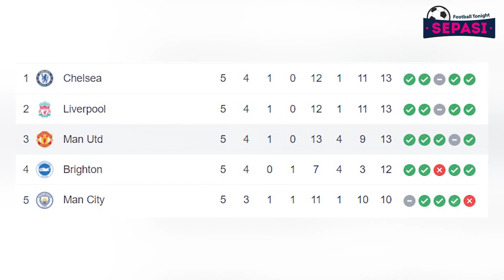Menanti Duet Tua Tua Keladi👴Benzema Makin Tua Makin Jadi💥Messi Tak Masuk Skuad Les Parisiens👀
Sepasi Football Tonight Edisi 25 SEPTEMBER 2021 :
1. Barcelona Memble, Don Carlo Ikut Prihatin
2. Karim Benzema Makin Tua Makin Jadi!
3. Thiago Alcantara Cedera Sebulan
4. MU Vs Aston Villa: Menanti Duet Tua-tua Keladi Setan Merah
5. PSG vs Montpellier, Lionel Messi Tak Masuk Skuad Les Parisiens
6. Chiellini: Juventus Butuh Waktu
7. Ronald Koeman Diskors Dua Laga!